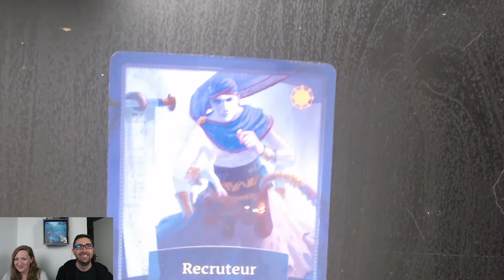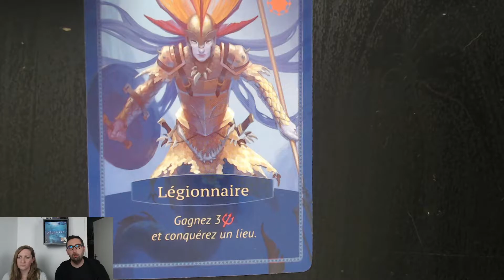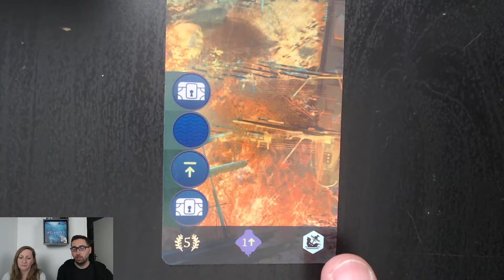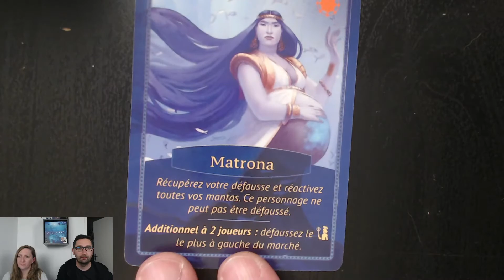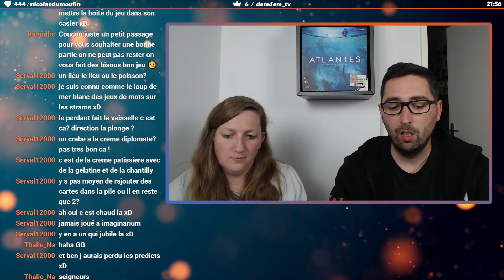Atlantes, règles et partie !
Petite vidéo sur Atlantes, un jeu avec quelques ressemblances à Abyss même si la mécanique n'est pas identique.

Ce n'est pas un coup de cœur pour nous mais nous souhaitions tout de même l'essayer vu qu'on adore Abyss. Peut être que cela plaira à certains d'entre vous !

Si vous avez des questions, n'hésitez pas dans les commentaires :).

0:00​​ - Les règles
11:14 - La partie
54:00​ - Conclusion